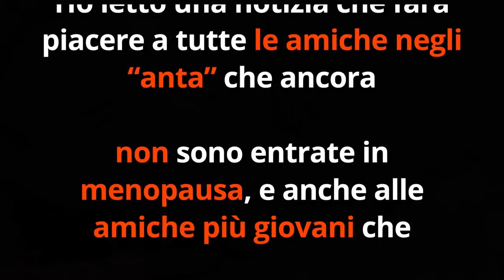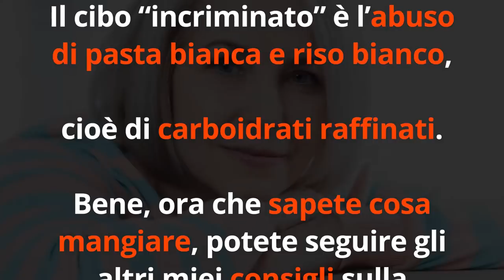COMBATTI MENOPAUSA PRECOCE e PRE MENOPAUSA con questi CIBI OGNI GIORNO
Ciao amici! Oggi condivido con voi una ricerca incredibile che spiega come ritardare la menopausa di ben 3 anni!!

Nota bene

Simona Vignali